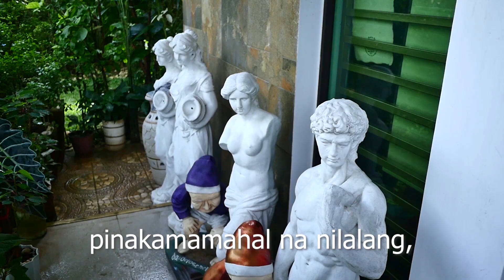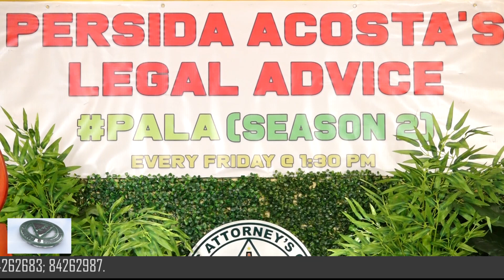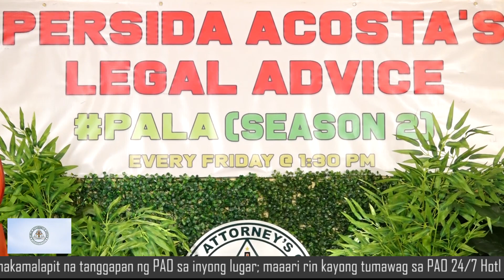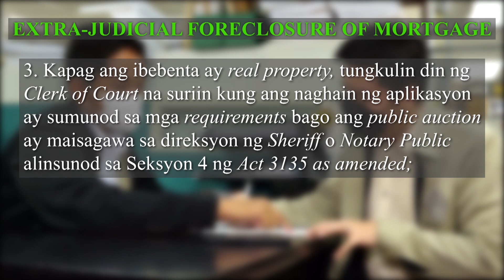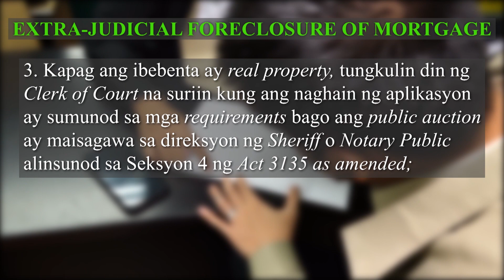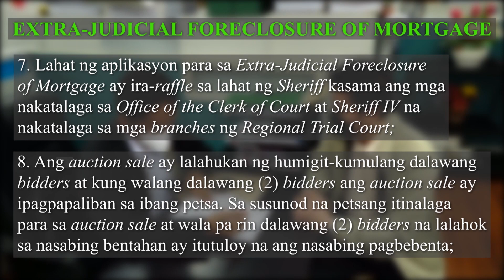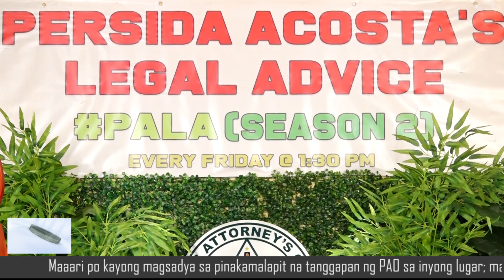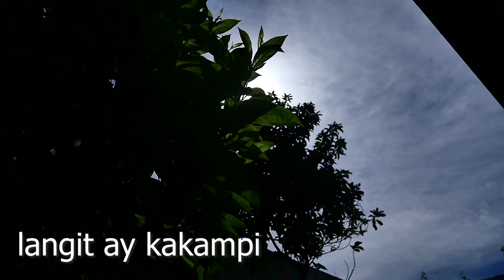ISANG RETIRED NA SUNDALO, KALABOSO DAHIL SA VAWC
(Season 2 Episode 10) Persida Acosta's Legal Advice PALA !
MAS PINALAKAS!
MAS PINATINDI!
MAS PINAGANDA!

See you, YouTubers! ❤️🦜💕🌹

Panoorin ang LIVE EPISODES ng PALA tuwing Biyernes (1:30pm PH Time)
sa Facebook PAGE ni Persida V. Rueda-Acosta:

PAALALA:
Ang payo o legal advice po na ibibigay ni Chief Persida Acosta sa programang ito ay base lamang sa mga impormasyon na inyong ilalahad at maaaring magbago kung mababawasan o madaragdagan ang mga detalye ng inyong salaysay.

Maaari rin po kayo magsadya sa pinakamalapit na tanggapan ng PAO sa inyong lugar; maaari rin kayong tumawag sa PAO Hotlines 24/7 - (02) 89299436; 84262075; 84262801; 84262450; 84262683; 84262987.